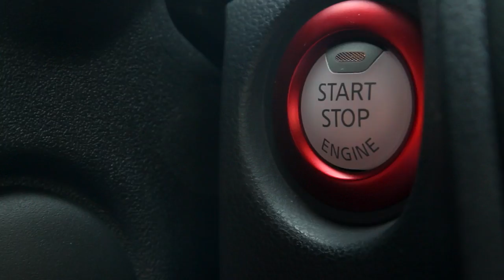Nissan Juke Nismo RS (2015) - test [PL]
Prezentujemy dziś najmocniejszą odmianę Nissana Juke, przygotowaną przez legendarną firmę Nismo. Jak spisuje się taki usportowiony crossover i czy ma sens jego zakup? Tego dowiecie się z naszego testu.

Chcesz samodzielnie przetestować ten samochód? Zapisz się na jazdę testową!